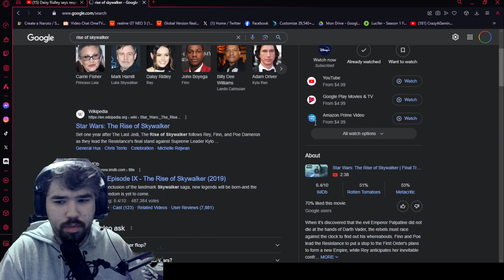Reacting too "Daisy Ridley says response to STAR WARS: THE RISE OF SKYWALKER was "upsetting"